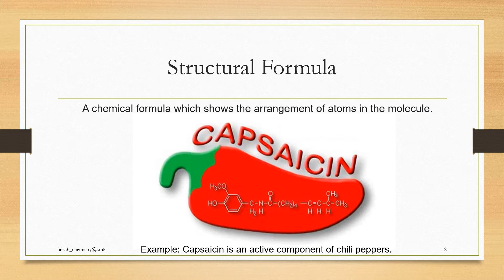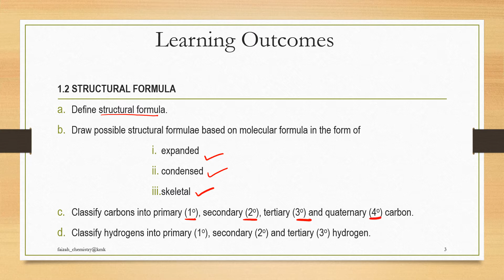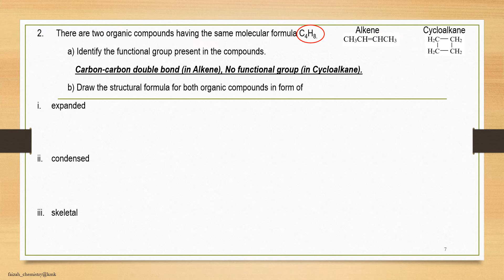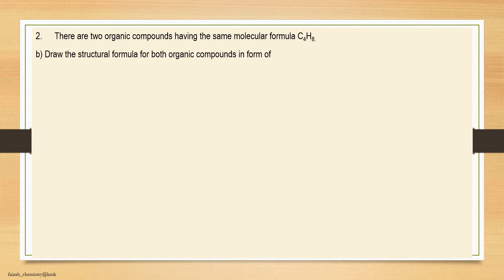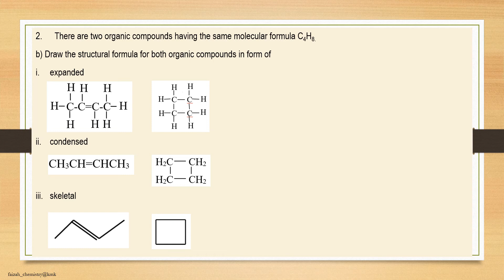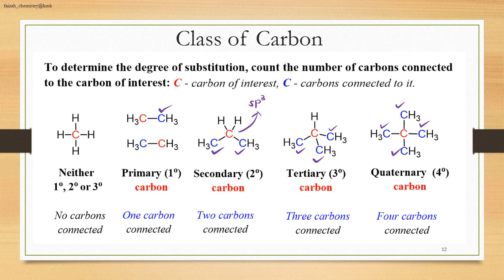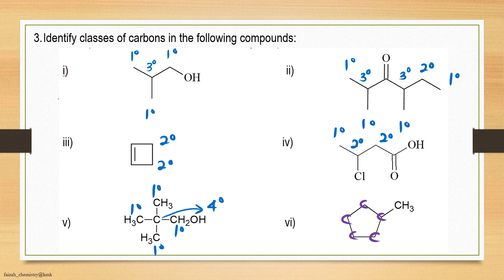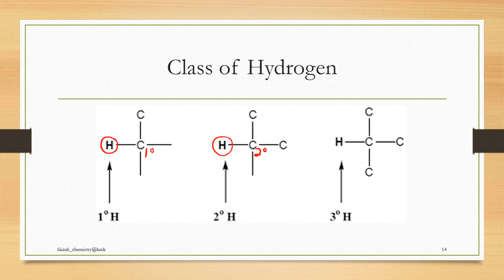Exercise DK024 - 1.2 Structural Formula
1.2 STRUCTURAL FORMULA
a. Define structural formula.
b. Draw possible structural formulae based on molecular formula in the form of
i. expanded
ii. condensed
iii. skeletal structure
c. Classify carbons into primary (1o), secondary (2o), tertiary (3o) and quaternary (4o) carbon.
d. Classify hydrogens into primary (1o), secondary (2o) and tertiary (3o) hydrogen.